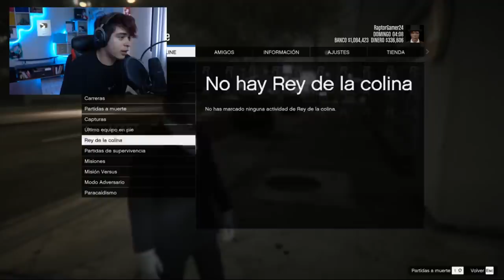¡MIKECRACK SE BURLA DE RAPTOR POR EL HACKEO DE SU CANAL! 🤣🐶 RAPTOR **LLORA** 😭🦖 GTA V ROLEPLAY 🎮📺